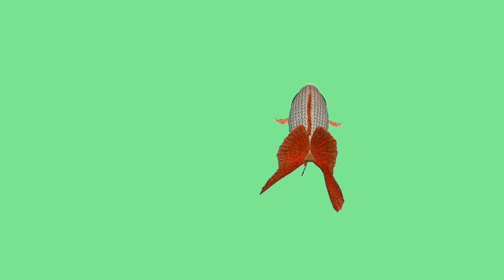GOLDFISH video Green Screen footage. Chromakey animation GREEN SCREEN.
Video footage of a goldfish on a green screen for video editing. Chromakey animation of fish from different angles to insert into the video. Use it in your videos.

WATERFOWL ON THE CANAL

MORE ANIMALS

INSECTS

 MONSTERS

BIRDS ON THE CHANNEL

CHARACTERS ON THE CHANNEL